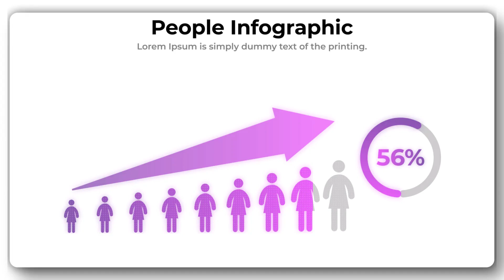People Infographics Dark and Light Themes for After Effects 2024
People Infographics | Dark and Light Themes
With 25 meticulously crafted scenes, this template offers a comprehensive range of options to convey your information effectively and engage your audience effortlessly.